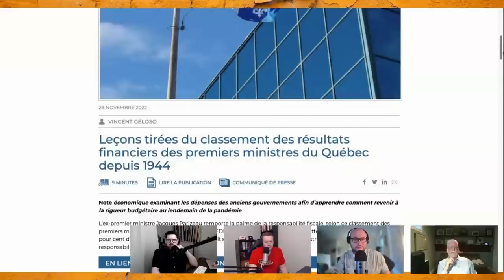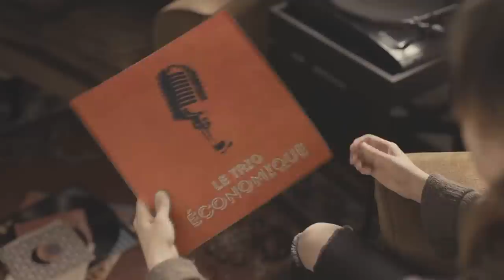79 | Discussion avec Philippe Couillard, 31e PM du Québec !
C'est avec grand plaisir que Le Trio vous présente cette entrevue avec Philippe Couillard, 31e premier ministre du Québec, en guise d'épisode #79 du podcast. La présence de notre invité s'inscrit dans la suite logique de la publication d'un article de Vincent à l'IEDM sur le classement des 1ers ministres depuis 1944 selon leur bilan économique. Nous avons lancé la perche à Mr Couillard et il a accepté de nous donner 1h de son temps !

Nous discutons avec lui du narratif d'austérité qui a été construit par l'opposition et surtout les médias ainsi que de la réalité de ses politiques budgétaire. Il nous parle de ce que veut du dire pour lui être libéral et de l'importance de mener à bien une rigueur budgétaire pour se donner une marge de manoeuvre en temps de crise. Vous en apprendrez sur les rouages de l'État et sur la politique vue de l'intérieur du gouvernement.

En terminant, l'invité nous explique quel était son plan en cas de réélection en 2018.

À noter que monsieur Couillard est à la retraite d'un point de vue politique active et qu'il se garde un devoir de réserve sur les commentaires d'actualité. Nous avons donc convenu avec lui de nous en tenir au bilan économique de son gouvernement.